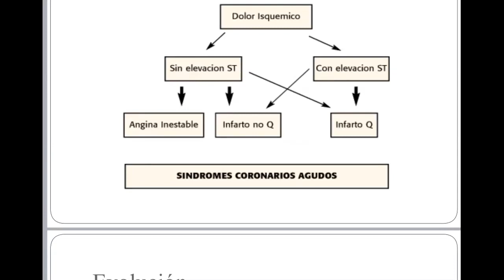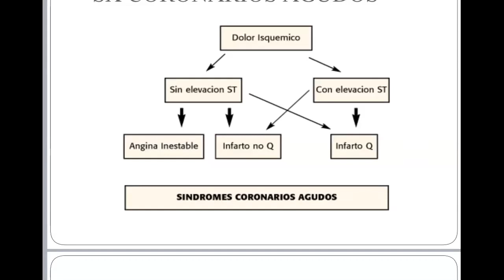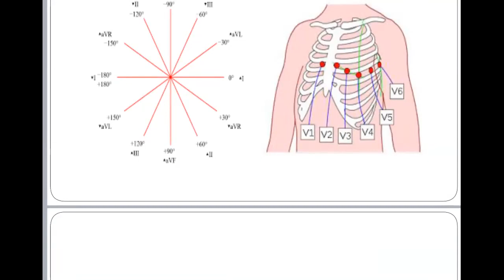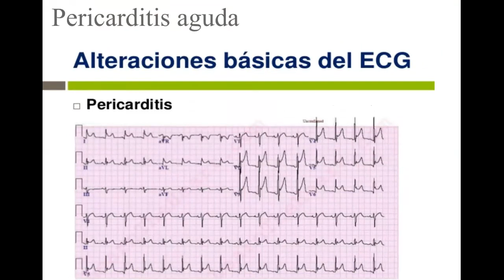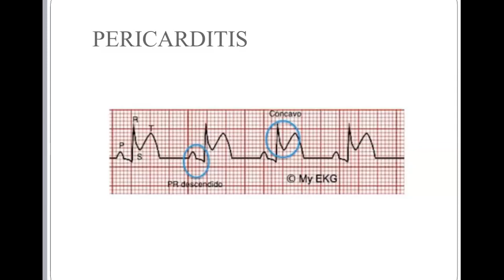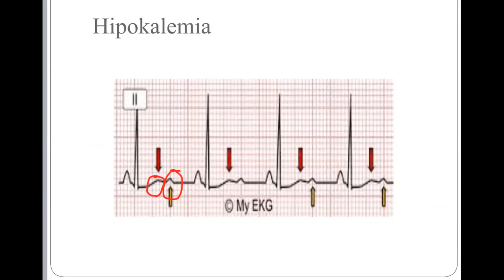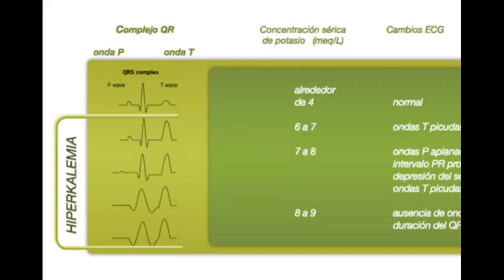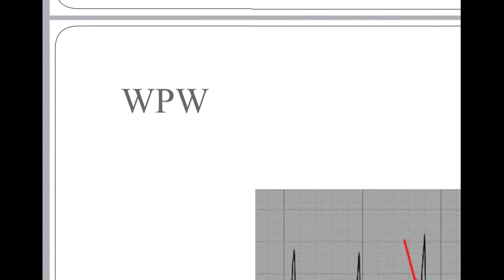Síndrome coronario agudo - Dr Derlis